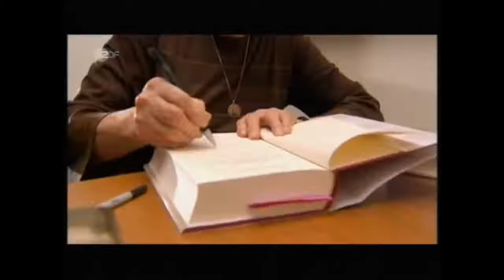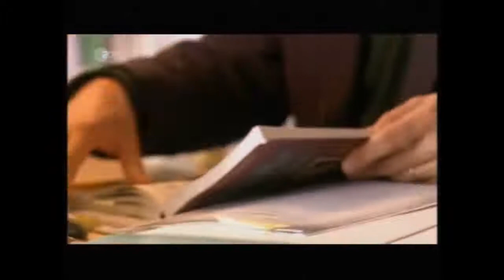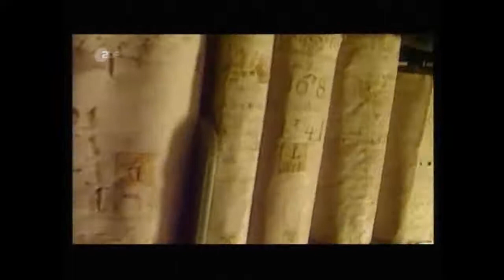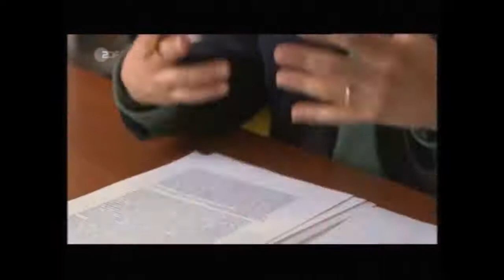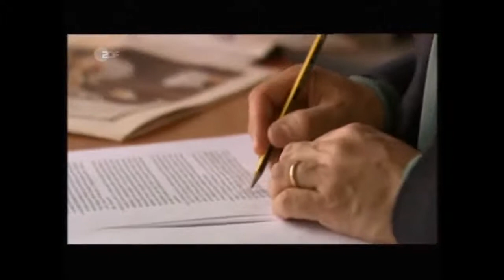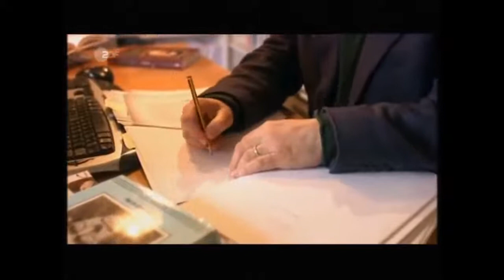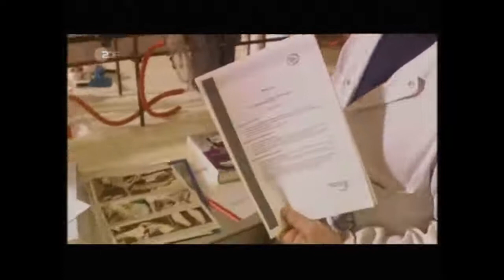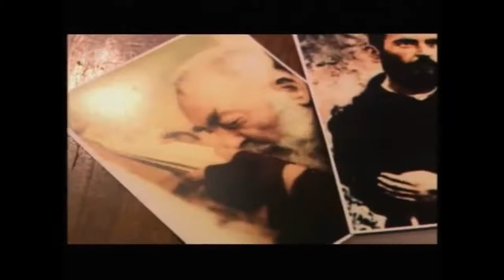Wunder + Pater Pio + Wundmalen Jesu + Exorzismus